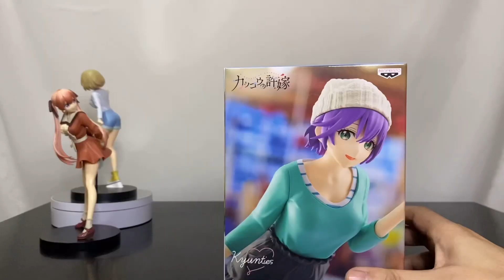クオリティは今後どうなる⁉︎ カッコウの許嫁 Kyunties 瀬川ひろフィギュア#開封動画 A Couple of Cuckoo Segawa Hiro Prize Figure Banpresto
2022年6月発売

ごめんなさいしか言えないよ！カッコウの許嫁 Kyunties 海野幸フィギュア開封動画

これが一番のカワイイで良いんですか？カッコウの許嫁 Kyunties 天野エリカフィギュア開封動画